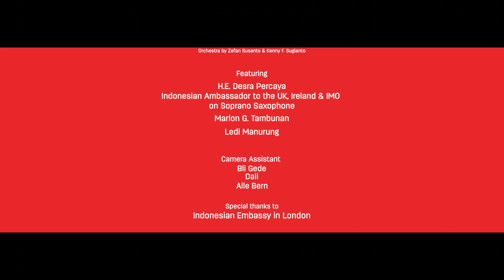Merah Putih (Berkibarlah Bendera Negeriku) Cover by Marlon & Ledi ft. H.E. Desra Percaya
77 tahun sudah bendera merah putih berkibar, semangat dan perjuangan kemerdekaan akan terus dan selalu berkobar dalam jiwa raga kami. Sebuah persembahan cover lagu dari kami bersama bintang tamu yang sangat special, Duta Besar Indonesia untuk Inggris, Irlandia dan IMO, Bapak Desra Percaya on Saxophone. Lagu yang diciptakan oleh alm. Gombloh ini di orkestrasi ulang oleh Zefan Susanto & Kenny F. Sugianto dan dibawakan dengan sangat indah oleh Marlon Tambunan & Ledi Manurung. Selamat menikmati karya kami, Dirgahayu Indonesia ke 77, Merdeka!

Merah Putih (Berkibarlah Bendera Negriku)

Written & Composed by Alm. Gombloh

Produced by

Zefan Susanto for Musiclab Production, UK

Co-Produce by

Kenny F. Sugianto

Featuring

H.E. Desra Percaya - Indonesian Ambassador to the UK, Ireland & IMO on Soprano Saxophone

Marlon Tambunan

Ledi Manurung

Camera Assistant

Bli Gede

Dali

Alle Bern

Indonesian Embassy in London